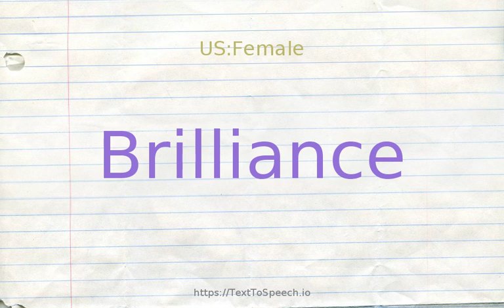How to pronounce brilliance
Brilliance definitions:
    (n): the quality of being magnificent or splendid or grand
    (n): great brightness; "a glare of sunlight"; "the flowers were a blaze of color"
    (n): unusual mental ability